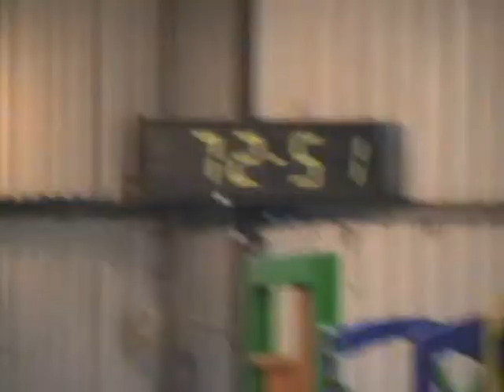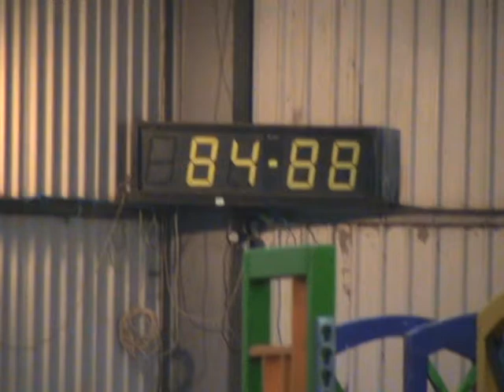BRC area 5 team SJ WNRC team A round 2